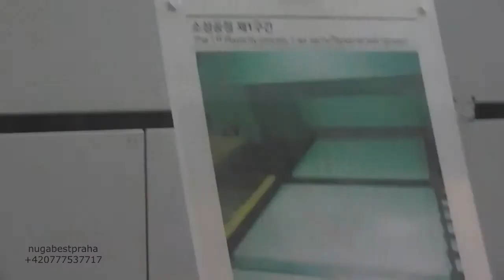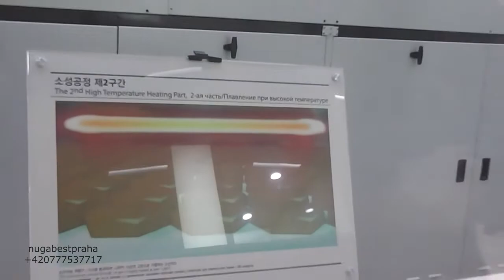Výroba turmaniové keramiky. Návštěva továrny NugaBest. Wondžu. Jižní Korea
Podívejte se na výrobu turmaniové keramiky.
Návštěva továrny NugaBest. Wondžu. Jižní Korea.